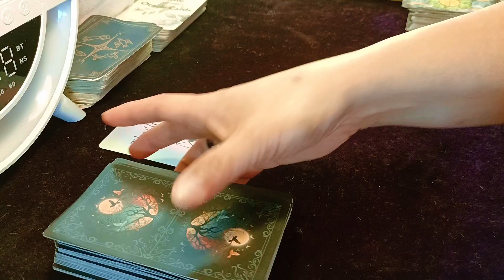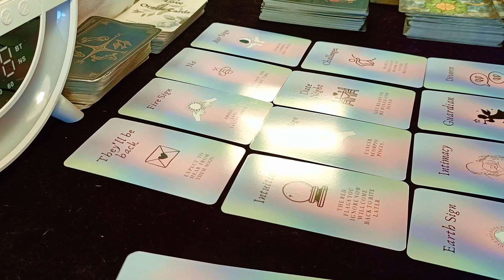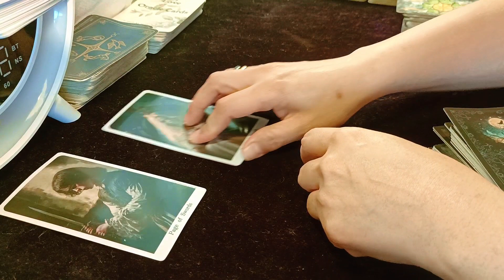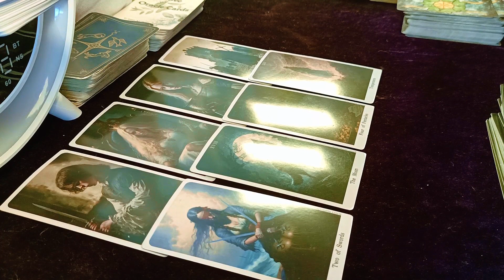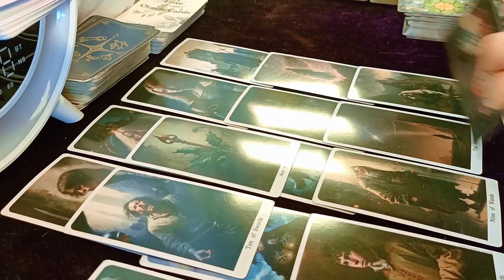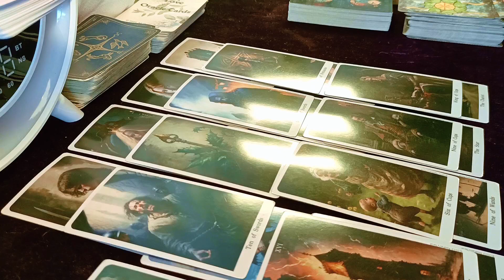ARIES WEEKLY GRIND YOU ARE NOT YET READY FOR THIS